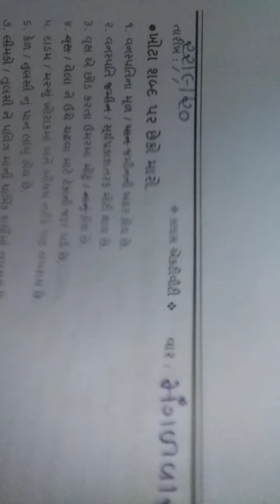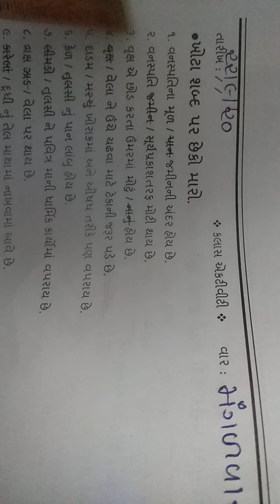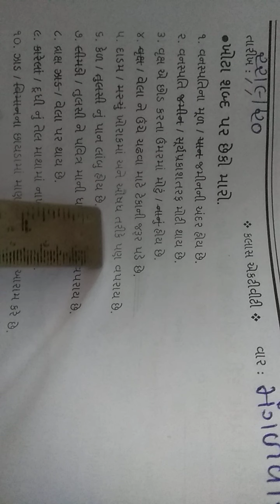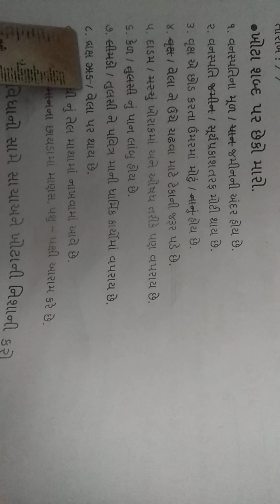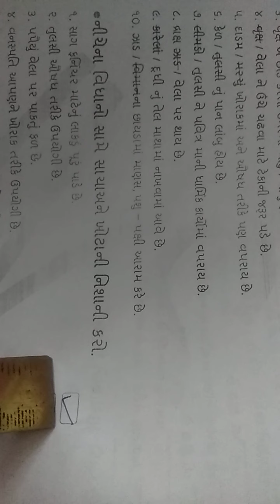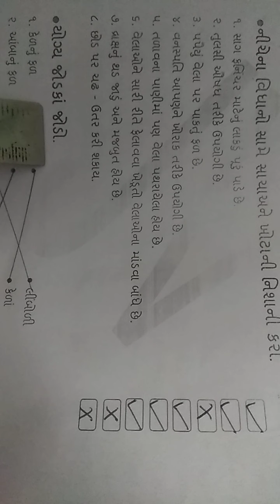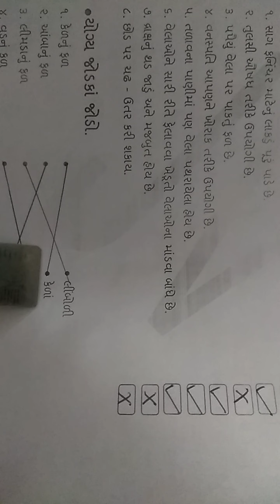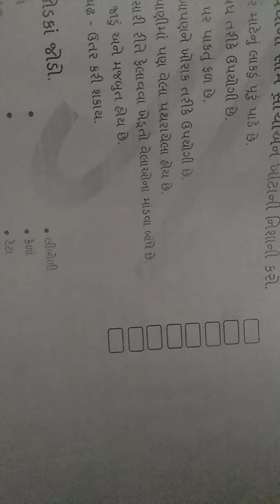ધોરણ ૪ (અમારી આસપાસ) તારીખ 22/9/20 પેઈઝ નં 27